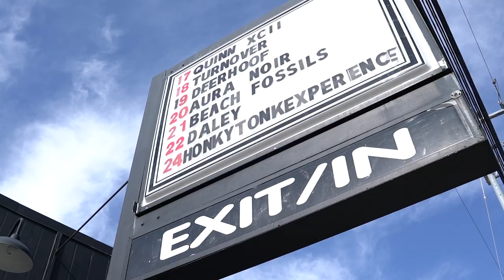Quinn XCII - The Story of Us Tour Recap (Episode 4)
10.17  Nashville, TN  SOLD OUT
10.18  Morgantown, WV  SOLD OUT
10.19  Atlanta, GA  SOLD OUT
10.21  Lexington, VA  SOLD OUT